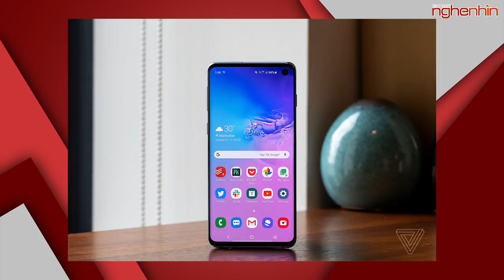Miband 4 màn hình màu, giá 700 ngàn| Huawei Maimang 8 Kirin 710, 3 camera sau, giá 275 USD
Huawei Maimang 8 ra mắt: Kirin 710, 3 camera sau, giá 275 USD
Xiaomi Mi Band 4 ra mắt ngày 11/6
Galaxy S10 và S10+ đã có màu đỏ Cardinal Red, giá giữ nguyên